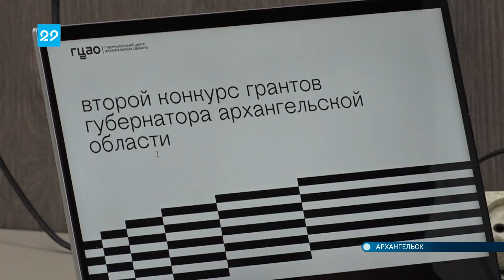30.05.2022 День экологии